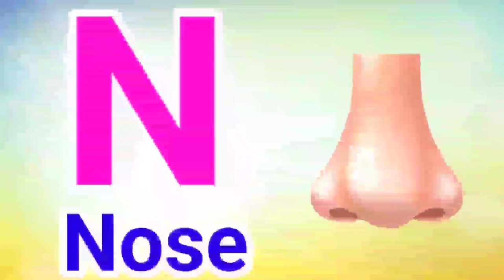abcd phonics song | a for apple b for ball | alphabet song | अ से अनार आ से आम | क से कबूतर